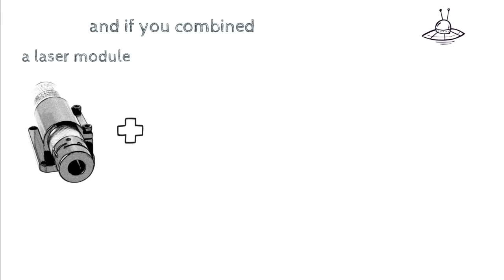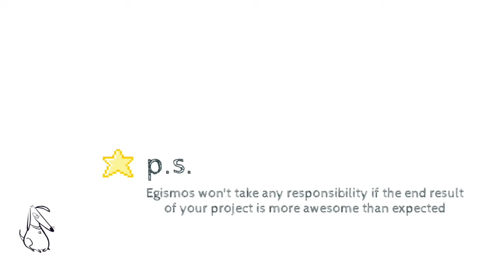EGISMOS - What can we do with our lasers ?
Egismos presents its Integration capabilities for Laser and Optics systems. Egismos can help you integrate lasers into any kind of application.